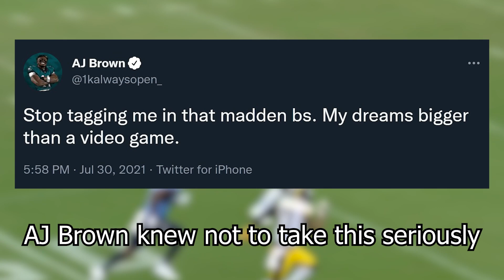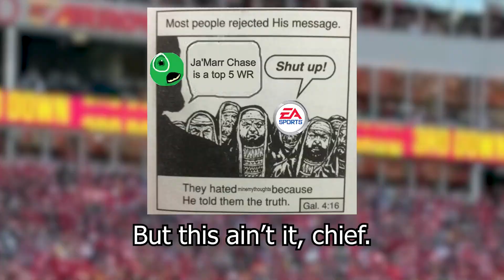Ja'Marr Chase Was Done Dirty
ea hates jamarr chase :(

Song: Delfino Plaza - Super Mario Sunshine